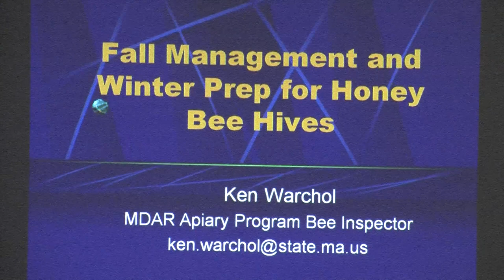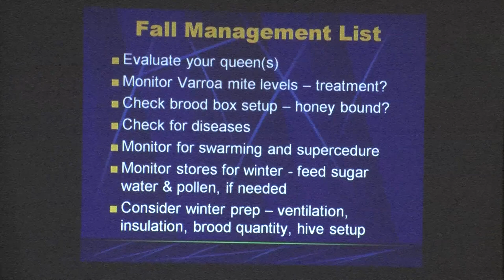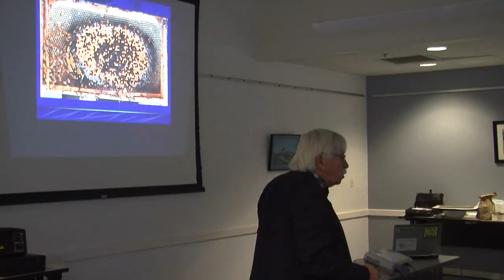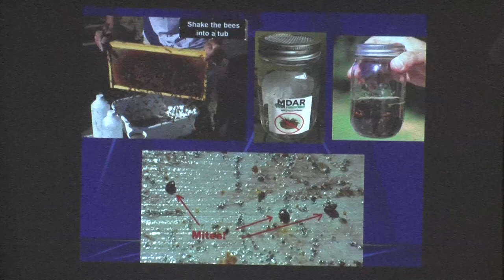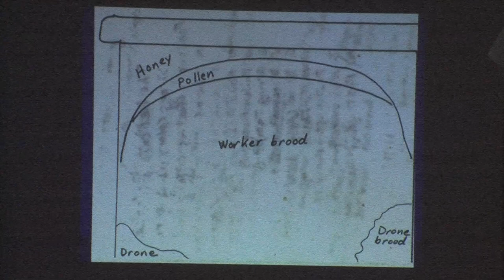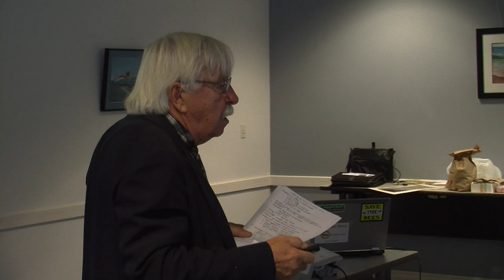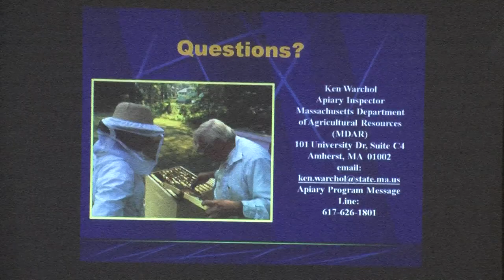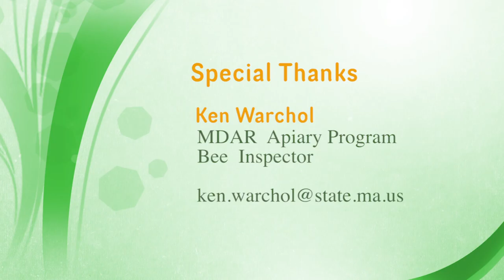Beekeeping: Fall Hive Management & Winter Prep Update 2017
with Ken Worchal